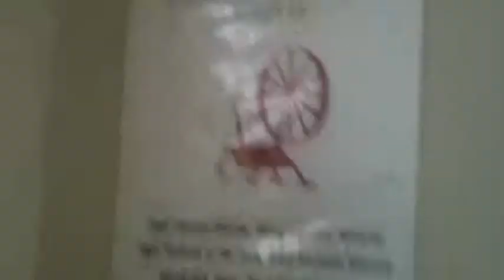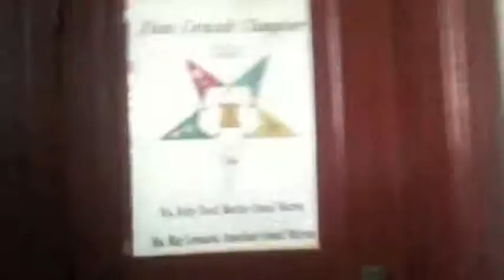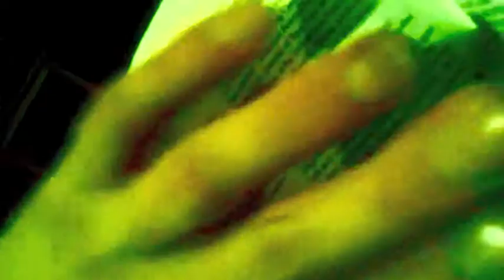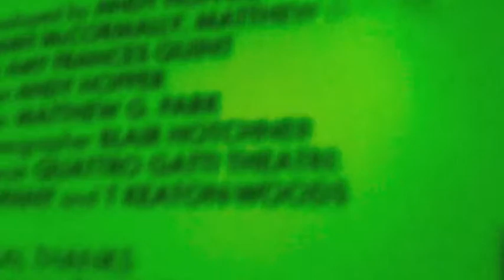Phranque - "Apple Sauce Bitch" (Songs For Dr Apple)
Phranque 8.5 duel Ep "Timmy Leary - Songs For Dr. Apple"
Apple Sauce Bitch written and composed by Phranque
produced by Phranque & Ivan Goodman
2011